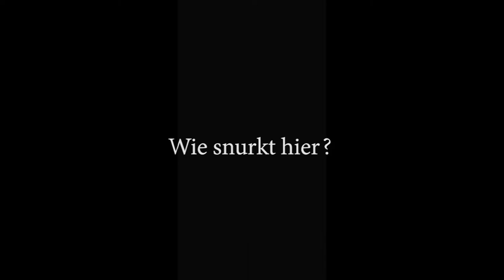Atletico Club Amsterdam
Tetouan Morocco #2019 was a Life time experience
We will never forget the inspirational and amazing week we had together.

Sit back and enjoy the movie made by Aps Mpvier